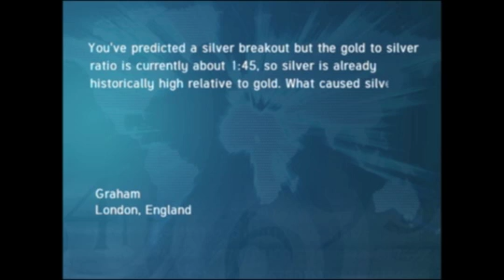Listener Questions 9/1/11 Preview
Graham from London, England: You've predicted a silver breakout but the gold to silver ratio is currently about 1:45, so silver is already historically high relative to gold. What caused silver to soar relative to gold between August 2010 and May 2011? Also: Do you think sliver is now going to rise relative to gold?